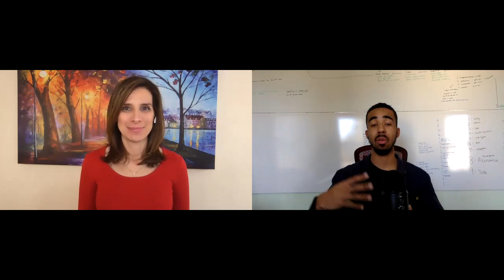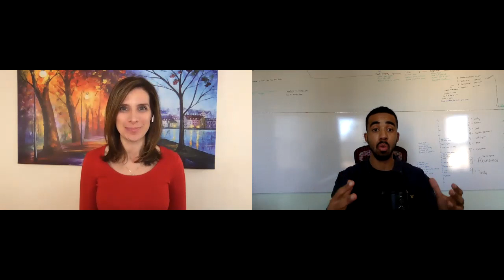Blanca Cobb: Can you see what I am saying?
This episode's guest is Blanca Cobb. I am pretty excited to have Blanca on the show because she is a TV personality and body Language Expert. She has been featured on Today, The Dr. Oz Show, CNN, CBS, NBC, ABC, The Steve Harvey Show, and many more. From a very young age, Blanca has been watching people and observing them to get a sense of who was friendly, trustworthy, and approachable. She learned early on that people try to hide what they feel, but if you pay close attention to the way they move their bodies and real in situations they can hide their feelings. They unknowingly real who they are. This is the power of Body language, She believes silent messages are more credible than spoken words. If you know what to look for and how to respond to body language, then you can connect with anyone. And in business and in life, this is your ticket to happiness, success, and peace. Blanca’s goal is to teach individuals how to create the relationships that get them what they want and she believes it all starts with body language connection. Since I work heavily in sales and communication the topic of body language absolutely fascinates me. I am excited to have You on the show today Blanca.